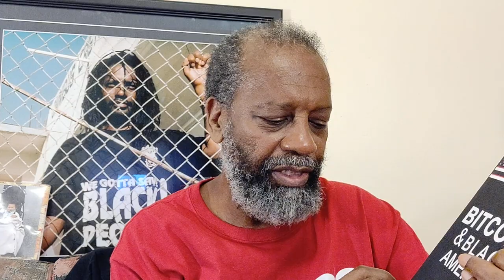1with daRobots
*1with daRobots* is a title drawn from an exchange DaBrother had with da BlackMan deep into this edition of their weekly conversation(s).

Crypto Currency /BitCoin CONTRIBUTIONS:
722fce22-5e9f-42fc-a378-2da90f5d267a